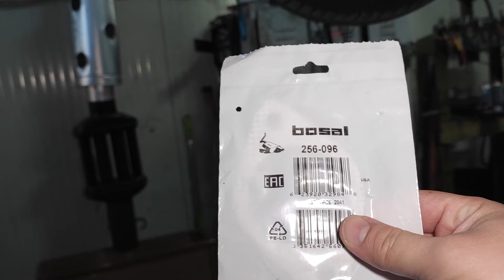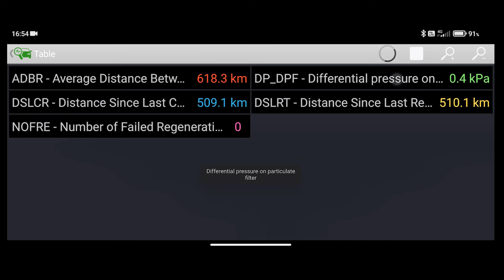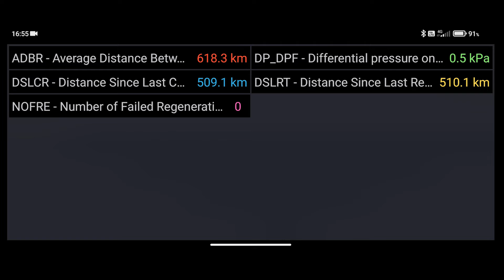cum am spalat DPF-ul? care a fost MOTIVUL?